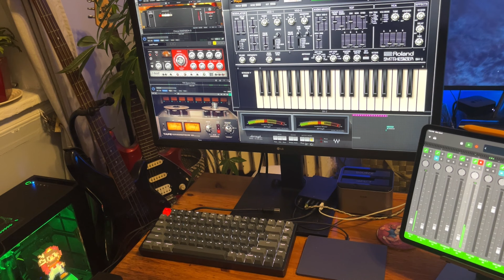Duran Duran - Save a Prayer (Alon Cohen Remix)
unofficial, unreleased